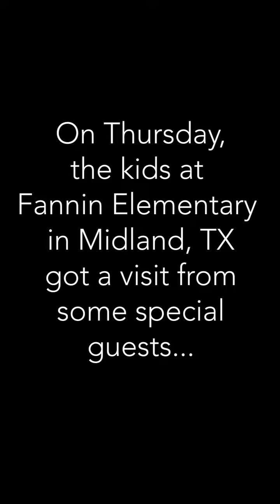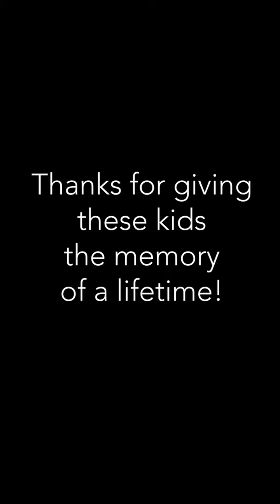Bryan Brothers visit kids in Midland, Texas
What happens when the Bryan brothers visit your class? Doubles legends Bob and Mike stopped by Mrs. Morales’ 1st grade class at Fannin Elementary to spread tennis love by dancing to Blazer Fresh GoNoodle vids and playing with these lucky kids! They also donated to the Midland shooting victims’ fund. Thanks, guys!